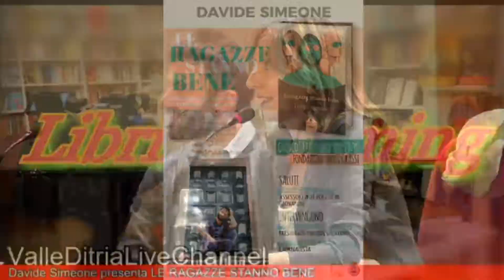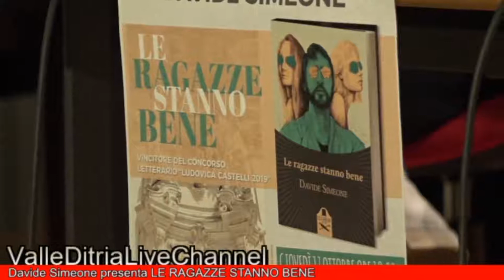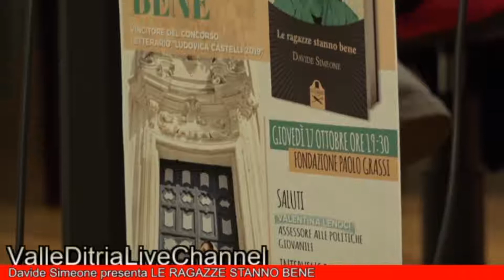Davide Simeone presenta LE RAGAZZE STANNO BENE